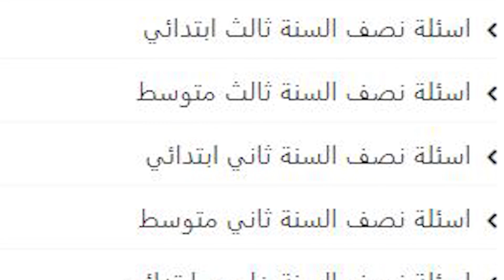اسئلة عربي ثاني متوسط ٢٠٢٢ مع الاجوبة نهاية الكورس الاول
اسئلة عربي ثاني متوسط ٢٠٢٢ مع الاجوبة نهاية الكورس الاول اسئلة اللغة العربية نصف السنة مع الحل

هذا رابط مدونتي الرسمي على الانترنت
تطبيق موقعي الرسمي
هذا رابط القناة الرسمية مالتي على الفيس بوك